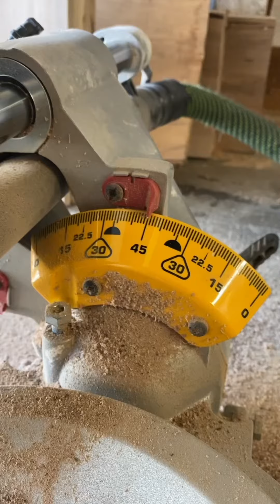Live Edge Waterfall Console Table with Sliding Epoxy Doors | Ep. 8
Since this was going to be a live edge piece, I began by stripping off the bark and breaking down the slab into smaller more manageable pieces. I did this using my Makita track saw. I tried using my track saw to do the 45 degree cuts needed for the waterfall edge, but the blade depth was too shallow, so I ended up using my sliding miter saw, which worked out great!

Once the 45 degree miters were cut, I began routing out the tracks for the sliding doors as well as the dados for the dividers. After the dados and tracks were cut, I rabbeted some divider pieces and glued everything in place.

Using my kutzall shaping disc, I blended the live edges of the main frame to make it look seamless. I wanted to make the three sliding epoxy doors to be made out of one piece so it would have continuous grain across all three of them, I didn't have any more live edge pieces long enough to do this, so I ended up using the shaping disc to carve a faux live edge. I then built a melamine mold and poured some Superclear Deep Pour epoxy with a transparent black tint.

I then rabbeted and chiseled the back of the table to receive a backer board and glued that in place. The entire piece was finished with Rubio Monocoat Oil Plus 2C in "Pure". I really liked how this came out and it was the first piece I have made using only joinery and no fasteners!